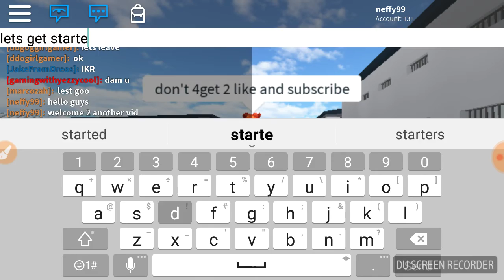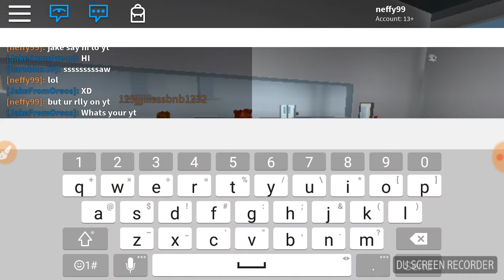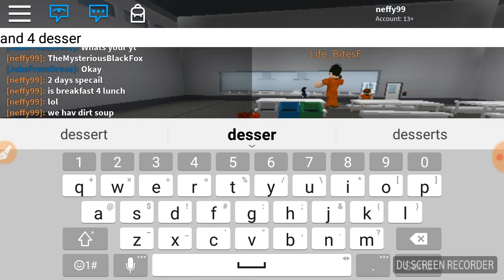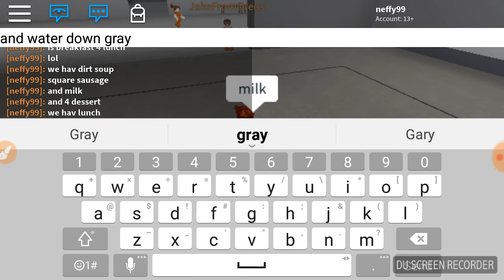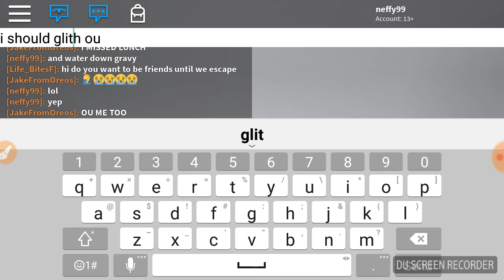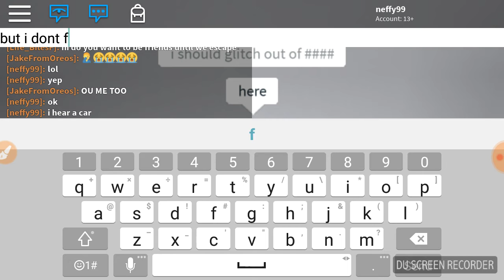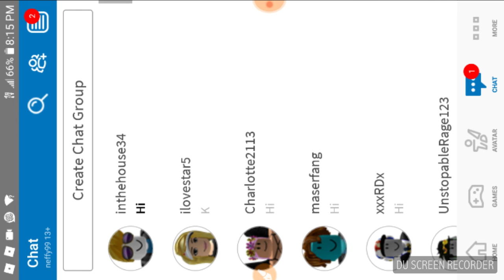No Excaping Intended.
I was playing Prison Life with no intention of escaping. It was quite funny. To bad there was no sound. Sorry i forgot to tell you guys when the video was done.